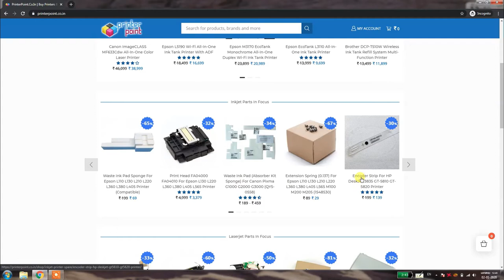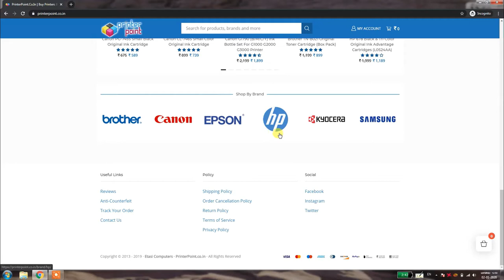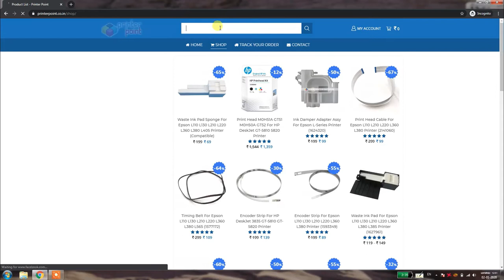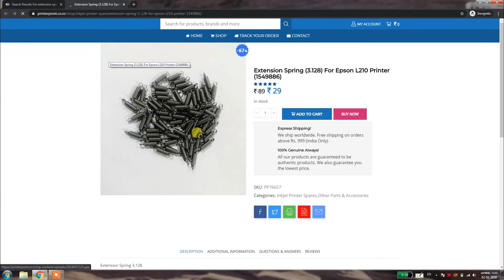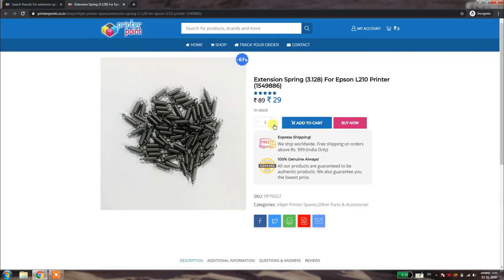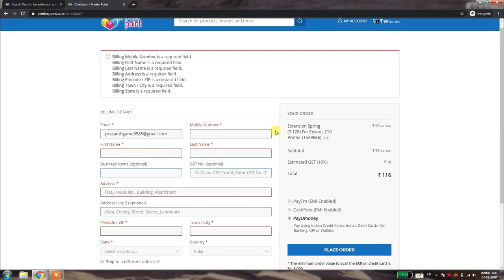how to purchase | order spare parts on printerpoint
how to purchase spare parts on printerpoint